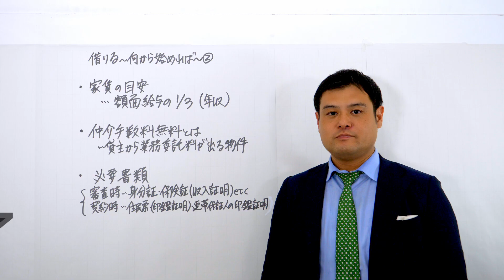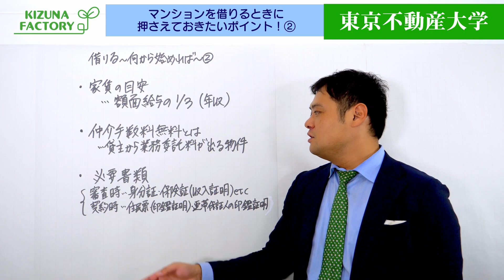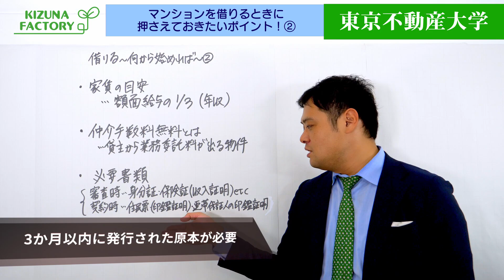【賃貸】何から始めるべき？Vol.２～家賃の目安・仲介手数料・必要書類編～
マンションを借りるときって、何から始めればいいのでしょうか？？家賃の目安、仲介手数料、必要書類など最低限知っておきたい情報です！

・家賃の目安・・・・・・年収の1/3以内が適切な家賃の目安
・仲介手数料無料とは・・貸主から業務委託料を受け取っている物件
・必要な書類・・・・・・審査時：身分証、保険証(収入証明)など
　　　　　　　　　　　　契約時：住民票(印鑑証明)、連帯保証人の印鑑証明

■期間限定！LINE登録で豪華特典目白押し！
・有料noteの無料公開
・厳選物件情報
・最新不動産情報

■不動産の事でお困りですか？
 →無料のWEBセミナーはいかがでしょうか

■【こんなトラブルに要注意！】マンションを借りる時のよくあるトラブルと解決方法

■【オススメの駅】東京23区で家賃相場もリーズナブルな通勤に便利なおすすめの駅穴場３選

■東京不動産大学のTwitterページはこちらから

■東京不動産大学のfacebookページはこちらから